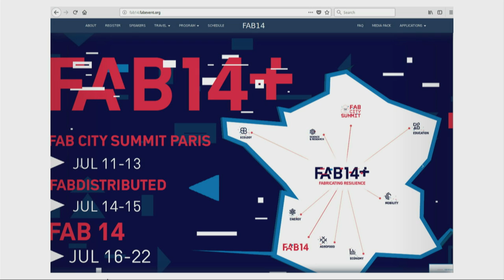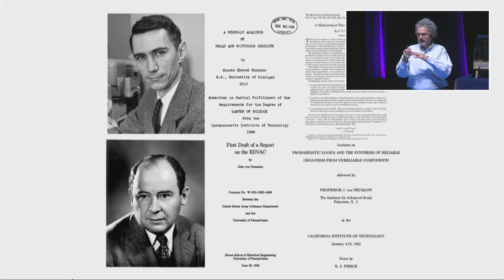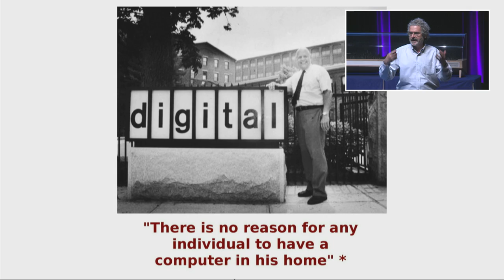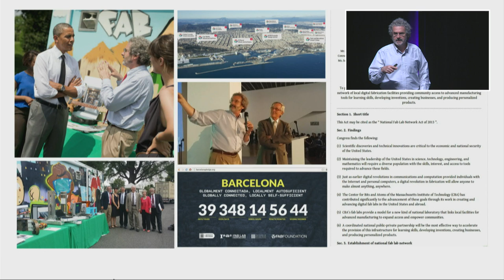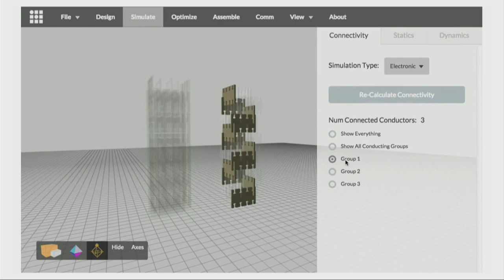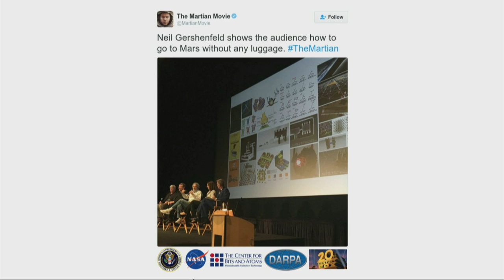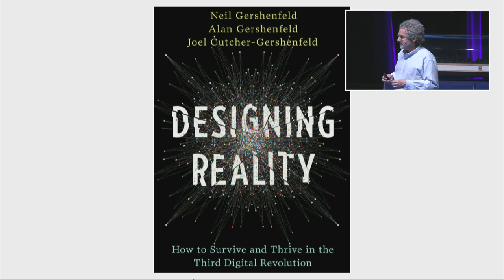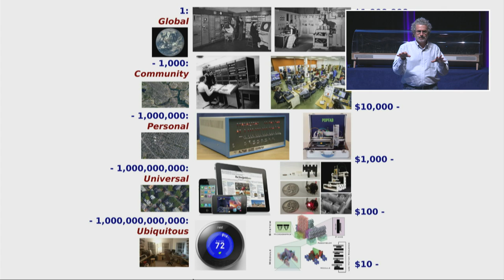ESOF 2018 - The Third Digital Revolution : Fabrication - Neil GERSHENFELD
Neil GERSHENFELD - Director of MIT's Center for Bits and Atoms, originator of the growing global network of field fab labs, Director of Fab Academy, Cambridge, USA